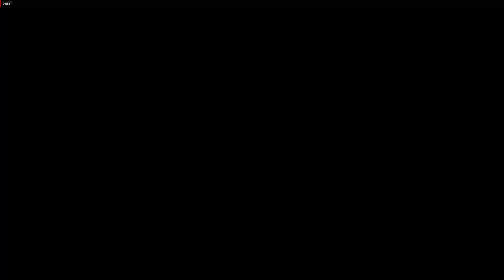SSB VEGETA HUNT CONTINUES! 2000 TP Medal Summons! Dragon Ball Xenoverse 2 Hero Colosseum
In the latest update, they added more figures/units in Hero Coliseum in Dragon Ball Xenoverse 2, which was REALLY needed since there really wasn't that many on here on the release. Along with that, double TP Medal rewards have dropped on Expert Missions, so I grinded out a lot so I can do some summons! Hopefully I can get at least ONE SSB/SSGSS Vegeta!

Music

All rights to Dragon Ball Xenoverse 2 belong to:

Developer: Dimps

Publisher: Bandai Namco Entertainment

Created by: Akira Toriyama